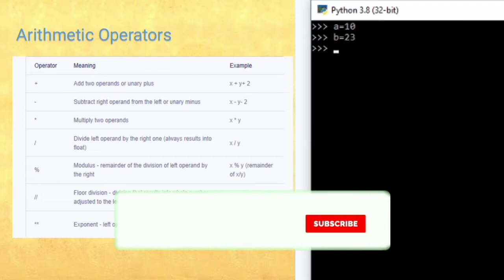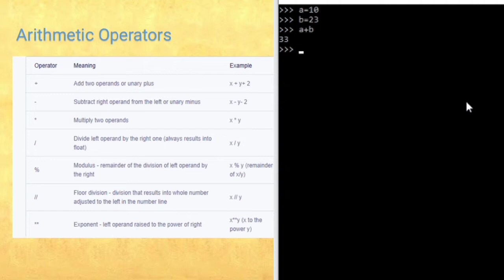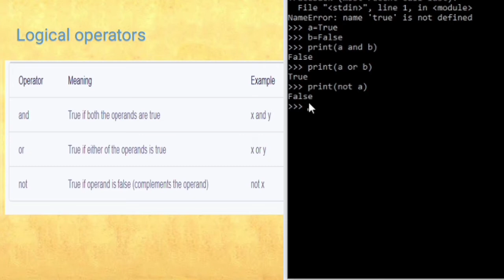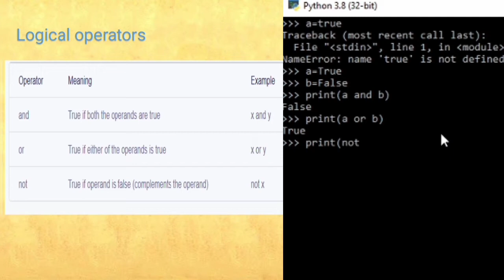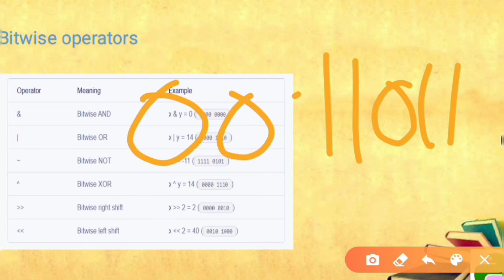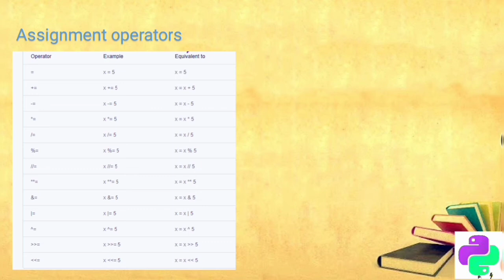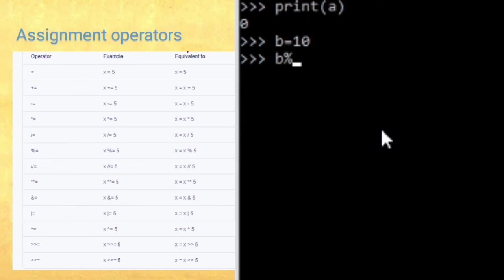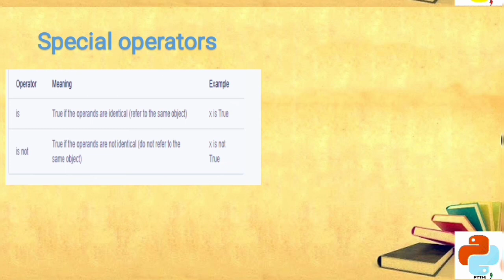Types of operators in Python logical arithmetical | Artificial intelligence Class 9th and 10th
Artificial intelligence Class 9th and 10th

Operators are used to perform operations on variables and values.

Assignment operators

Identity operators

Membership operators

Bitwise operators

Python Arithmetic Operators

Arithmetic operators are used with numeric values to perform common mathematical operations:

Python Assignment Operators

Assignment operators are used to assign values to variables:

Python Comparison Operators

Comparison operators are used to compare two values:

Python Logical Operators

Logical operators are used to combine conditional statements

Python Identity Operators

Identity operators are used to compare the objects, not if they are equal, but if they are actually the same object, with the same memory location:

Python Membership Operators

Membership operators are used to test if a sequence is presented in an object:

Python Bitwise Operators

Bitwise operators are used to compare (binary) numbers: